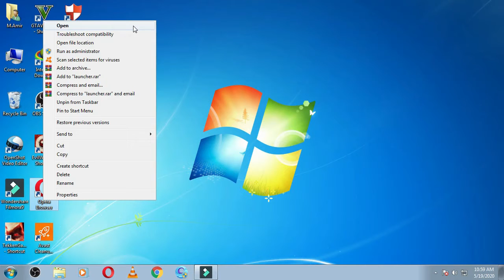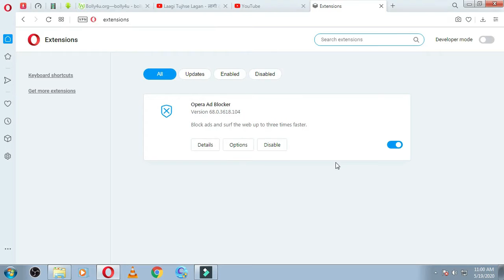How to enable idm extension in opera browser